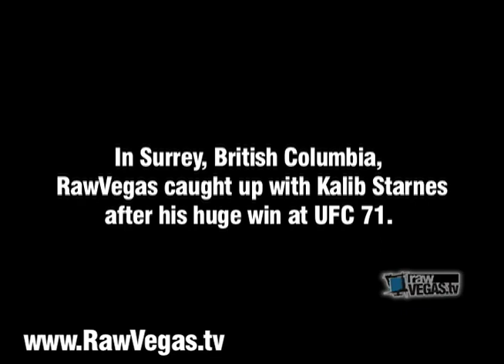Raw Perspective - Kalib Starnes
Kalib Starnes sits down in his home town of Surrey, British Columbia, to discuss his plans to set up a micro credit charity.